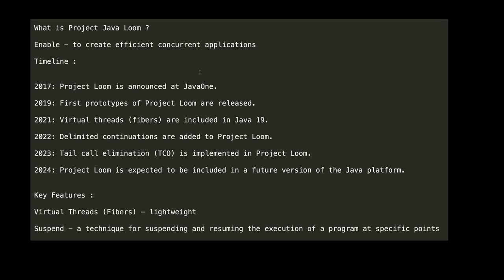WHAT IS PROJECT JAVA LOOM | InterviewDOT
Project Loom is an open-source project for the Java programming language that aims to simplify concurrency and parallel programming by introducing lightweight, user-mode threads called fibers. Fibers are more efficient than traditional threads, allowing developers to create thousands or even millions of them without the performance overhead associated with native threads.

Below is a brief overview of Project Loom and its key concepts:

Key Concepts:
Fibers:

Fibers are lightweight, user-mode threads that are managed by the Java Virtual Machine (JVM). They are more efficient than traditional threads.
Fibers are designed to be cheap to create and consume significantly less memory compared to native threads.
They enable a more straightforward and scalable approach to concurrent programming.
Virtual Threads:

Virtual threads are a specific type of fiber that is managed entirely by the JVM. They are designed to be easy to create and suitable for many tasks.
Virtual threads are created using the Thread.ofVirtual().start() method.
They are ideal for tasks that are expected to be short-lived.
Thread Pools:

Project Loom introduces the concept of virtual threads executing on virtualized thread pools.
The Executors.newVirtualThreadPerTask() method can be used to create a thread pool that creates a new virtual thread for each submitted task.
Scoped Threads:

Scoped threads provide a way to establish a context for a group of related tasks.
The Thread.startVirtualThread() method is used to create a virtual thread within a specific context.
Structured Concurrency:

Structured concurrency is a programming model that helps manage the lifecycle of threads and ensures proper cleanup.
It simplifies error handling and resource management in concurrent programs.
Benefits:
Scalability:

Fibers provide a more scalable solution for concurrency, allowing developers to create a large number of threads without facing the performance limitations associated with native threads.
Simplicity:

Project Loom simplifies concurrent programming by introducing lightweight fibers and making it easier to manage threads, reducing the complexity of dealing with traditional threads.
Resource Efficiency:

Fibers consume less memory compared to native threads, making them more resource-efficient. This efficiency is crucial when dealing with a large number of concurrent tasks.
Improved Responsiveness:

Fibers enable more responsive applications by reducing the overhead associated with traditional threads, making it easier to handle large numbers of tasks concurrently.